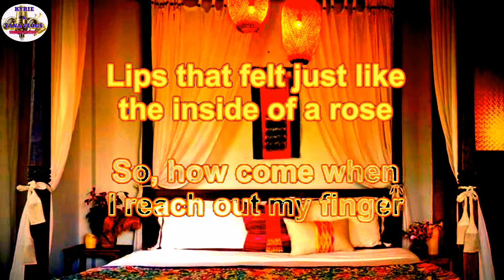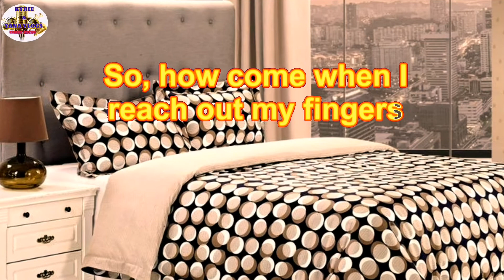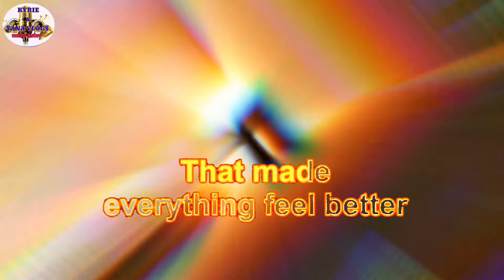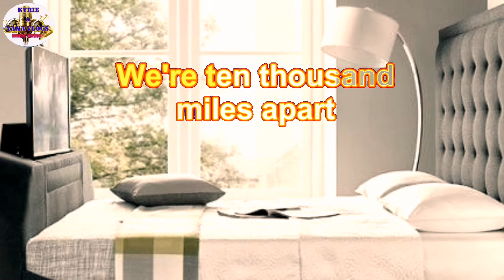California King Bed - Rihanna Karaoke Version With Lyrics /Videoke /@Kyrie & Yana Vlogs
Kyrie & Yana Vlogs

Kyrie & Yana Vlogs
Karaoke hits
Minus one
Videoke
California King Bed
Rihanna song
Karaoke Version